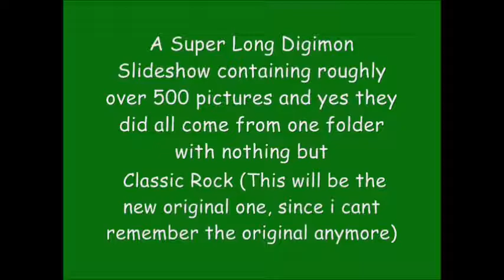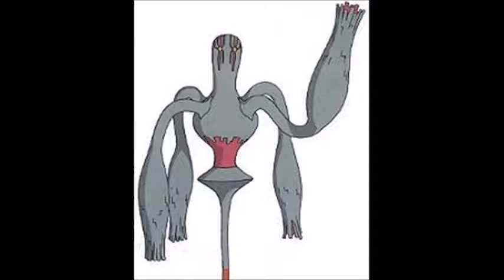Come Sail Away - Digimon (From A-Z 1 [and Classic 2])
From the very early days of The A-Z's, that, if you were lucky, you saw this one here on youtube at one time many a moon ago